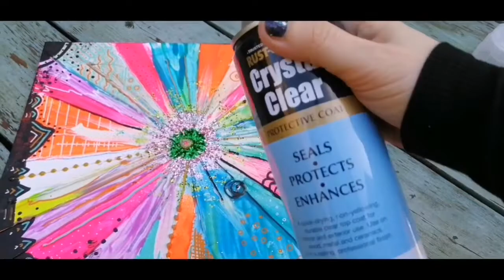INFINITY |UV Painting |Abstract ART